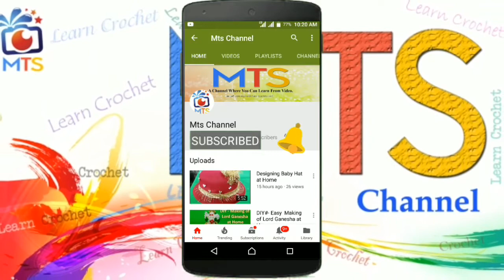DIY: Easy Home made 3D flower pop-up card at home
DIY: Easy Home make 3D flower pop-up card at home...

Today I show you how to make 3D flower pop-up card at home, so lets check it.